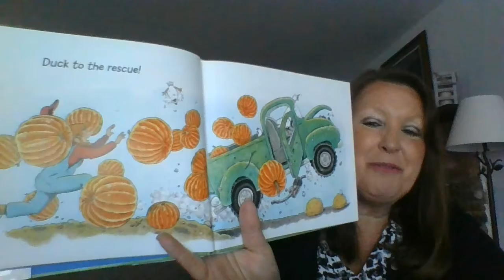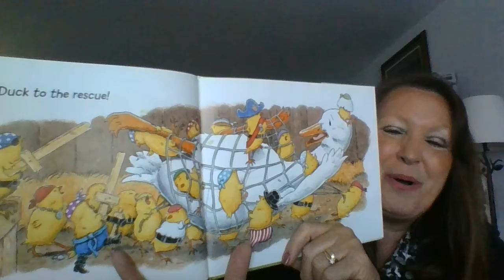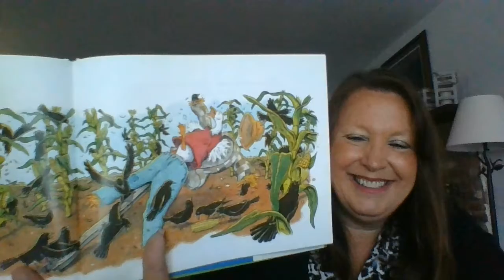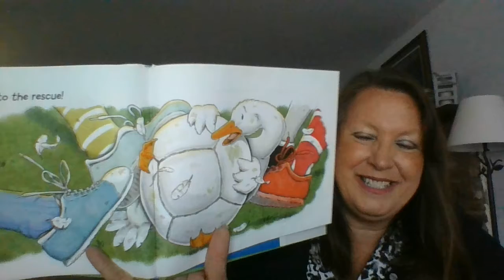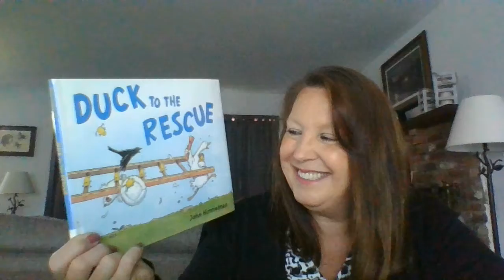Duck to the Rescue